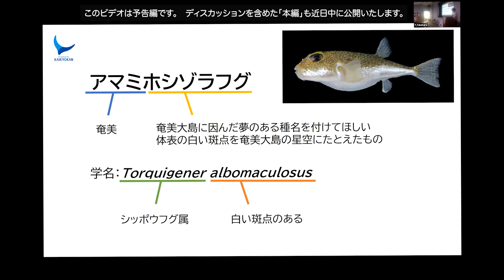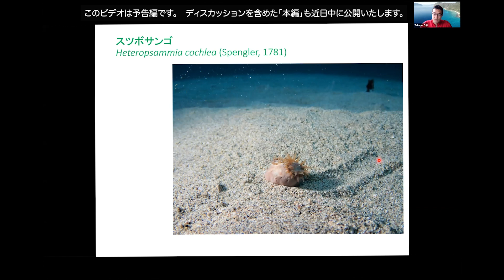【予告編】奄美大島海峡の海の生き物シンポジウム～アマミホシゾラフグをはじめとして～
※ディスカッションを含めた「本編」と発表要旨集は、近日中に、下記サイトにて公開いたします。

主催：
瀬戸内町海を守る会、公益財団法人 日本自然保護協会

後援：
瀬戸内町、瀬戸内町教育委員会、環境省沖縄奄美自然環境事務所、パタゴニア日本支社、奄美の自然を守る会